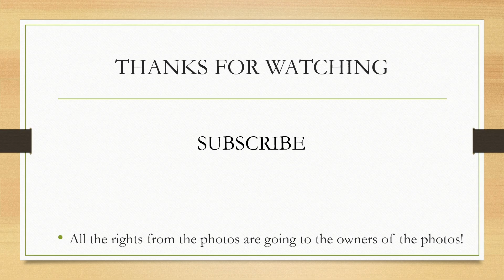All rollercoasters in Hansa-Park! (2024)